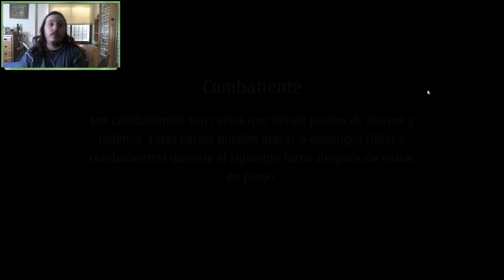Shadowverse en español. Gameplay PC. Copa DawnBreak V. 2. Capitulo 2. Buscando Skill en otros mundos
Pues aquí el segundo vídeo del Grand Prix, Copa Dawnbreak volumen 2. Esta vez lo intentaremos con dimensional midrange, deck que estaba muy fuerte en el anterior meta.

!Mi twitter!